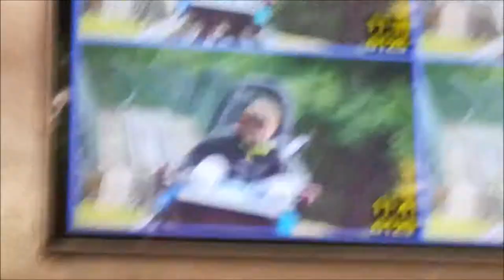Thale - Harzbob und Hexentanzplatz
Wir sind einen Tag in Thale, Harzbob, Hexentanzplatz und Kabinenbahn.